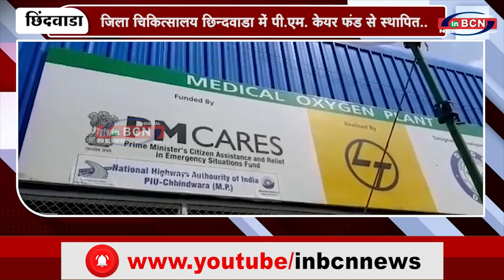पी.एम. केयर फंड से स्थापित पी.एस.ए. ऑक्सीजन प्लांट का लोकार्पण किया गया | INBCN NEWS